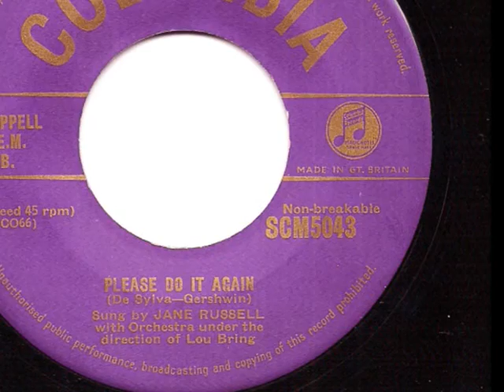Jane Russell - 'Please Do It Again' - 1953 45rpm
Risque titled Gershwin song but the voluptuous Hollywood actress